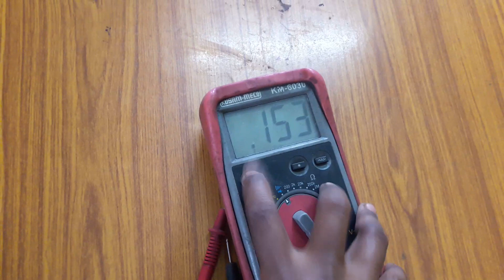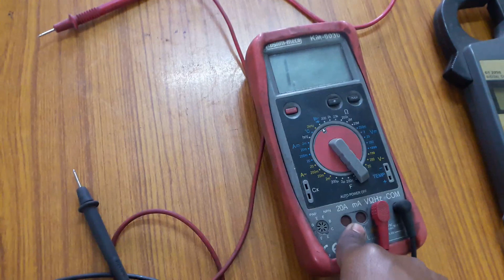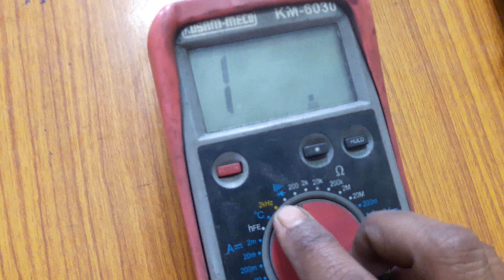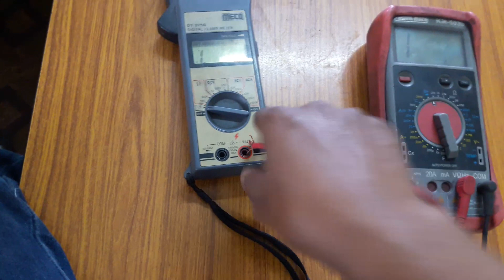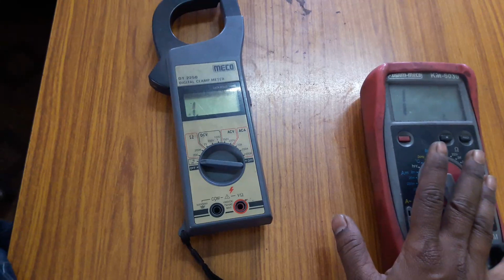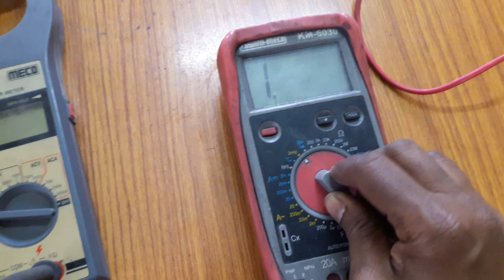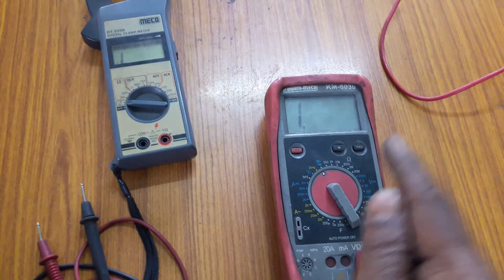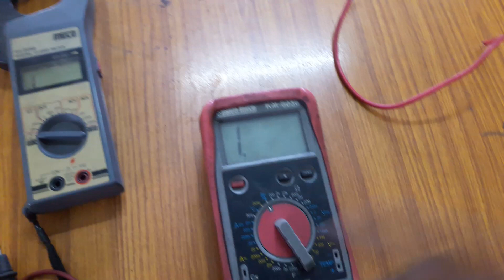एक गलत सेलेक्शन और मल्टीमीटर हाथ में ही फट पड़ेगा।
मल्टीमीटर किसी भी इलेक्ट्रिकल काम का एक बहुत ही महत्वपूर्ण उपकरण है। मगर क्या आपको पता है एक छोटी सी भूल भी हमारी जान को जोखिम में डाल सकती है।